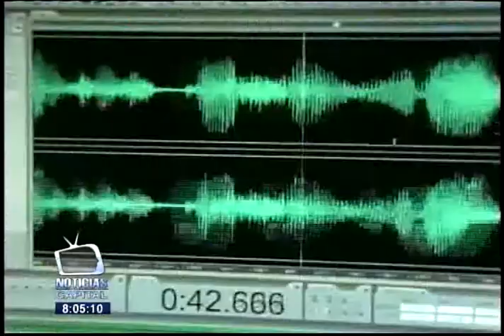305 pruebas de audio presentará la Fiscalía contra los Coroneles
Noticias Capital: 8:00p.m. - 7 julio 2013

La Fiscalía anunció que llevará a juicio contra los Coroneles de la Policía José Vivas y Nelsón Arévalo 305 audios de grabaciones de radio de las conversaciones entre los Oficiales y Patrulleros,  como elementos probatorios para tratar de demostrar la responsabilidad de los Oficiales en la manipulación de la escena del crimen de joven grafitero Diego Felipe Becerra.